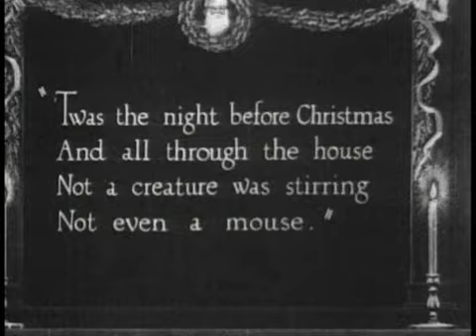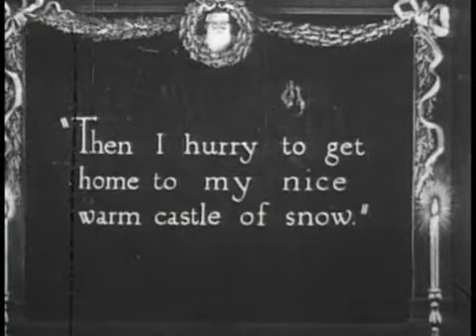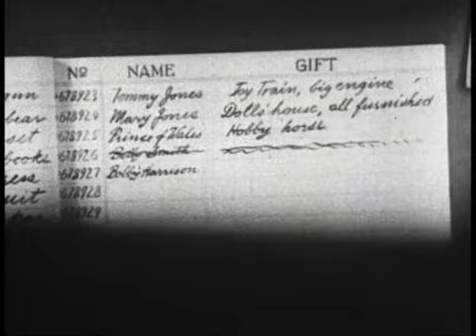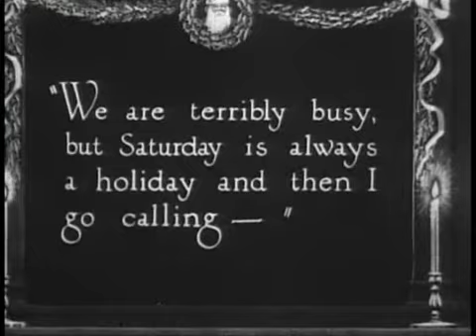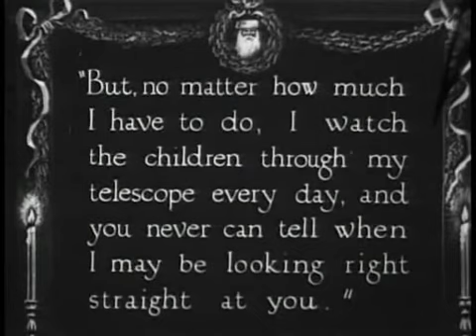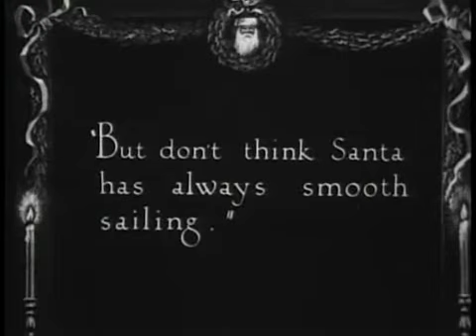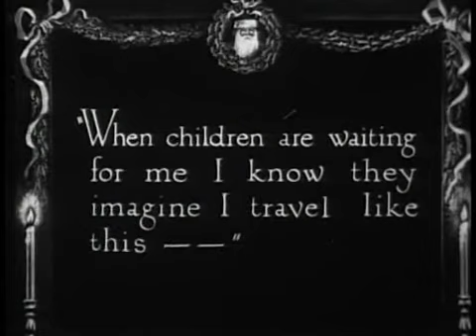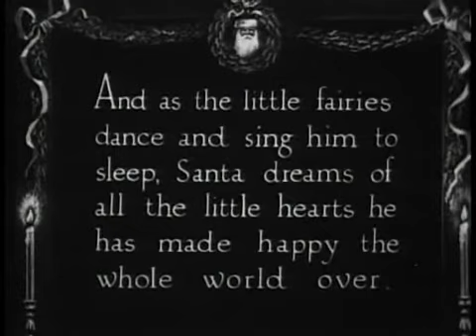Santa Claus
1925
Film niemy. Jeden z najstarszych filmów o świętym Mikołaju.

Silent movie. One of the oldest films about Santa Claus.